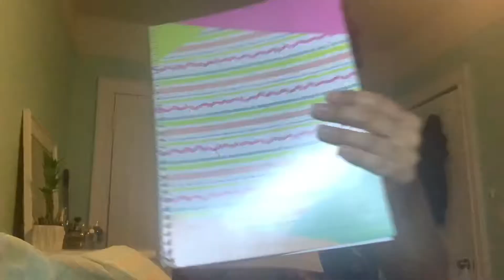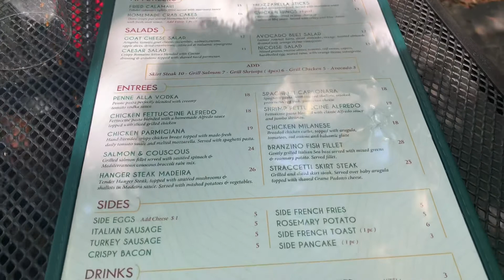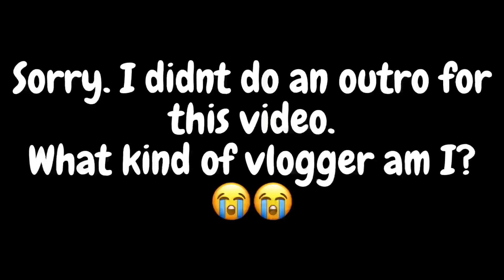Labor Day Weekend Vlog | Brunch in Brooklyn NYC | Bottomless Mimosas | Collective Haul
Sorry that this vlog is a little choppy. I tried to vlog as much as possible while having fun and enjoying the company of my friends. I hope you all had an enjoyable weekend.
Collective haul from Primark, JCP, Dollar tree. Can I just say I'm here for dollar trees cheap school supplies.

Make me your new versagel vendor

Follow my business Instagram. @wednesdaycandleco

Please make suggestions on future videos you would like to see from me such as:
How I started my Etsy shop in 2020, tips to starting a business in 2020, Budget with me, beauty, makeup tutorials, how to start a business 101, travel tips, budget vacations, cook with me, exercise with me, my workout routine .

The app i use for digital cash envelopes is Simple budget

Earn cash back shopping online and in store using
Rakuten. $10 first time use bonus